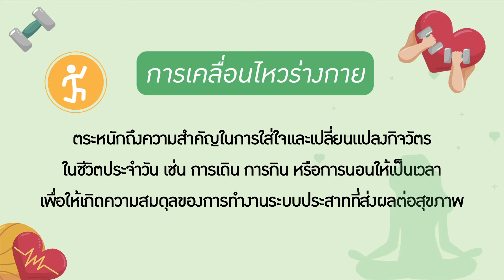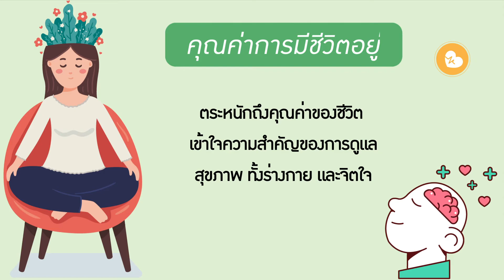ไม่ว่าใครก็สุขภาพดีได้เหมือนคุณหมอ อายุ 101 ปี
เคล็ดลับการดูแลสุขภาพ 3 ข้อหลัก
เพื่อที่จะได้แก่ชราอย่างมีความสุข
เคล็ดลับที่ทำให้นายแพทย์ทะนะกะ โยะชิโอะ มีสุขภาพดีคือ
กิจวัตร 45 ประการที่ปฏิบัติเป็นประจำทุกวัน ซึ่งเป็นเรื่องง่ายๆ
แต่ยิ่งปฏิบัติยิ่งสุขภาพแข็งแรง พร้อมได้ชีวิตที่แจ่มใสกระฉับกระเฉงเป็นของแถม เมื่อปฏิบัติกิจวัตร 45 ประการนี้อย่างต่อเนื่อง
"อายุยืนยาวอย่างมีสุขภาพดี" ก็จะอยู่กับเราตลอดไป
ข้อมูลจากหนังสือ : ไม่ว่าใครก็สุขภาพดีได้เหมือนคุณหมอ อายุ 101 ปี
หาซื้อได้แล้ววันนี้ ที่ร้านนายอินทร์ทุกสาขา หรือคลิก